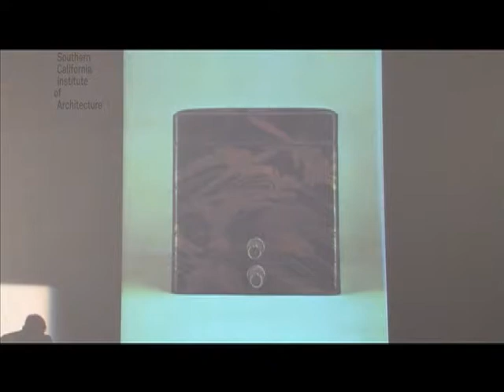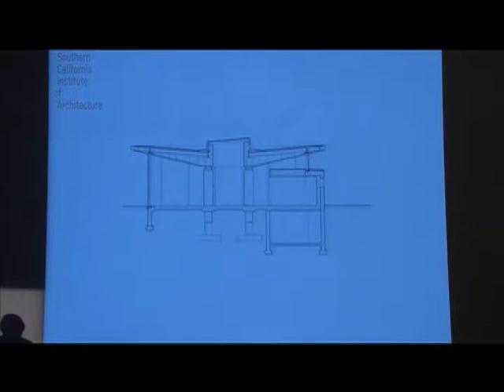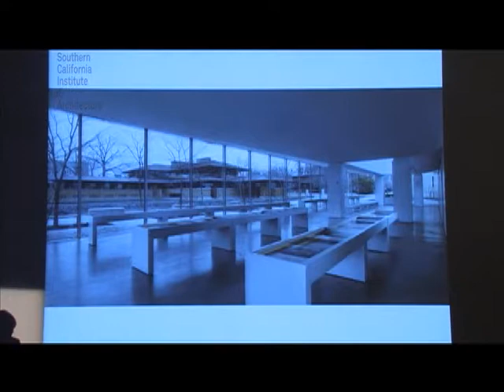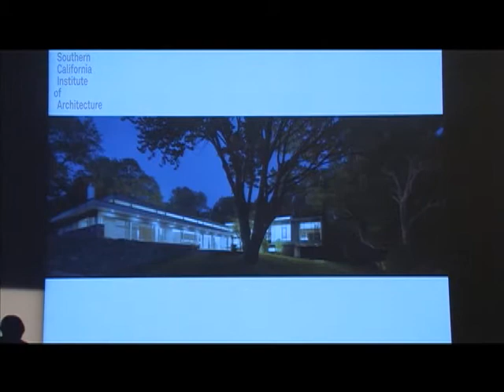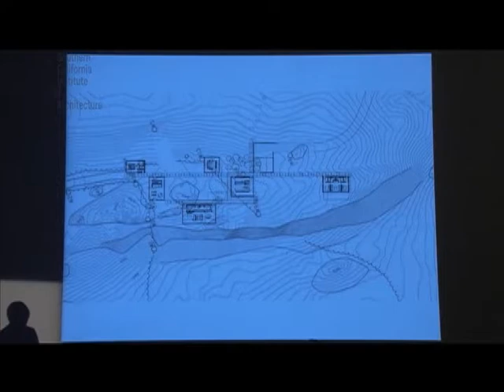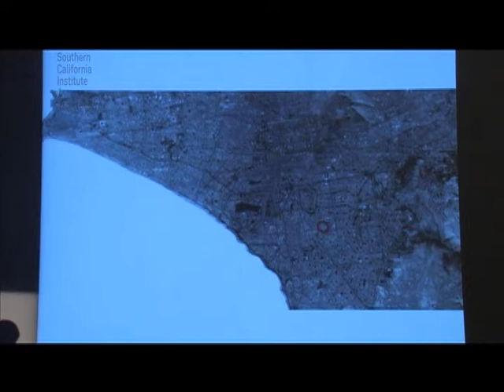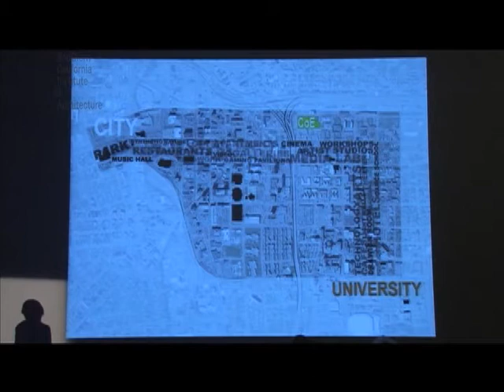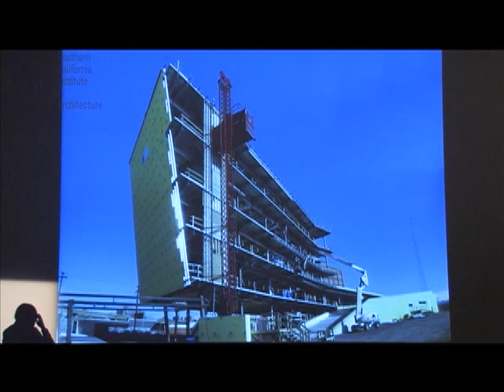Toshiko Mori (November 4, 2009)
Toshiko Mori begins by discussing three projects that respond to illustrious predecessors: a visitor center for Frank Lloyd Wright's Darwin D. Martin house, an addition to Marcel Breuer's own house in New Canaan, and a building for the Albers Foundation in Bethany. Mori describes five house designs, stressing the responses to the different sites and varied clients. Mori concludes by describing some public projects, including a newsstand in Jinhua, a visitor center for Poe Park, a campus for an InterBank in Lima, and a research center in Syracuse.